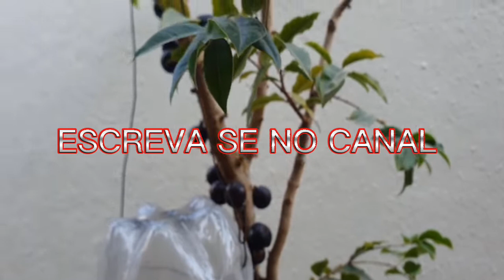COMO FAZER UM GOTEJANDOR DE GARRAFA PET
Como fazer um gotejando de garrafa pet, mais um vídeo feito para vocês espero que gostem compartilhe com um amigo escreva se no canal deixe o seu like ative o sininho para receber todas as notificações do canal. Você que está querendo viajar e deixar as suas plantas sempre molhada essa é uma é uma boa alternativa 👍👍👍👍😀